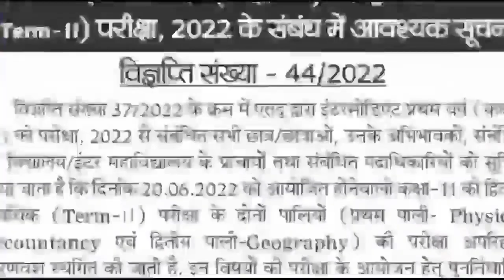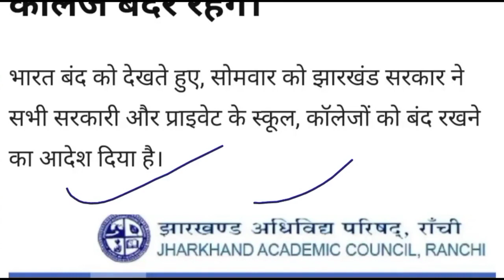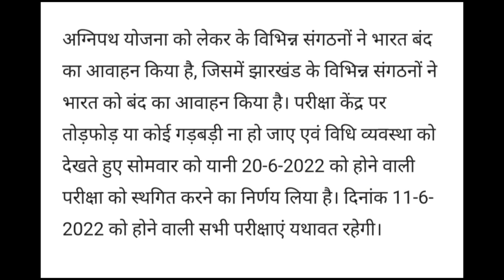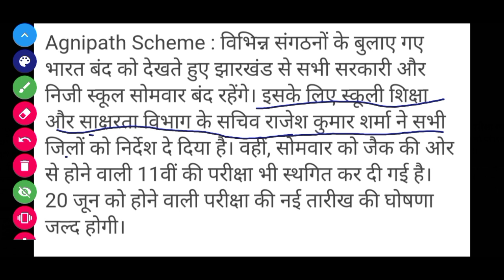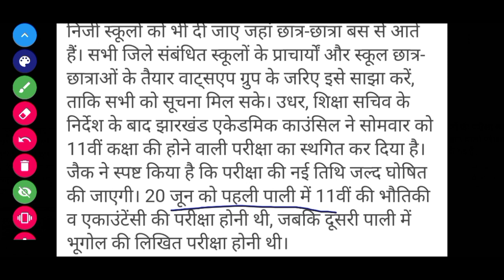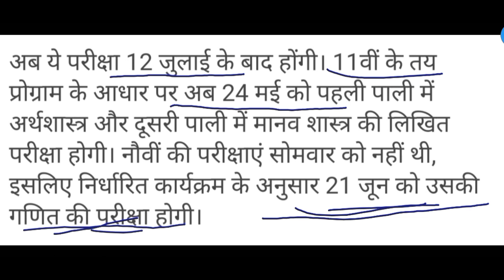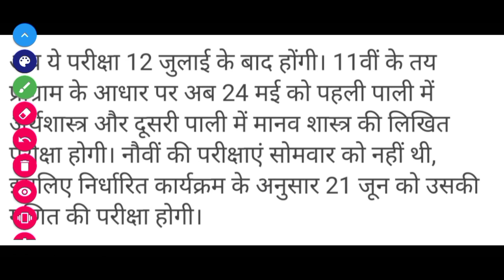जैक Class 9th और Class 11th परीक्षा स्थगित | JAC Board Exam 2022 New Date | JAC Result 2022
JAC Board Class 10th and Class 12th Board Exam 2022 Result
JAC Board New Exam date sheet
JAC Board Exam 2022 Result
JAC Board Term 2 Exam 2022 Result
Jharkhand Board JAC Class 10 Class 12 Result 2022 Exam
JAC Board Exam 2022 Fail Students Compartment Exam Improvement Exam
Compartment and Improvement Exam 2022

JAC Board, Jharkhand Board, JAC Board update, JAC Board new pattern exam 2022, JAC Board exam pattern 2021,